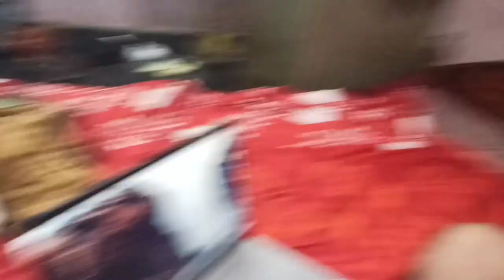Finally I bought Gorilla Tripod☺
Enjoy my new video & make sure to comment down all your opinions it matters a lot for me.
daily vlog
Gorilla tripod
day in my life vlog
vlogs
day in the life
what I do in a week
first vlog